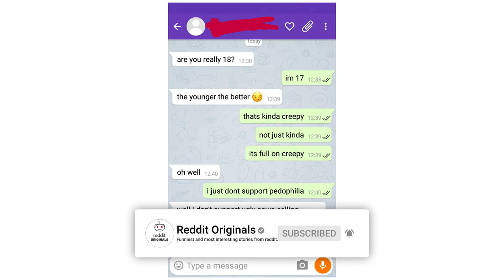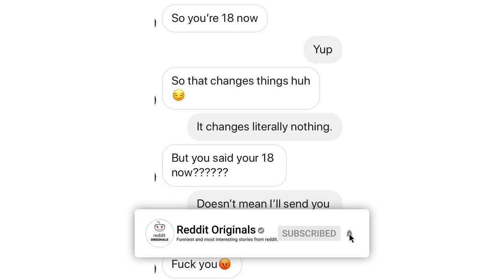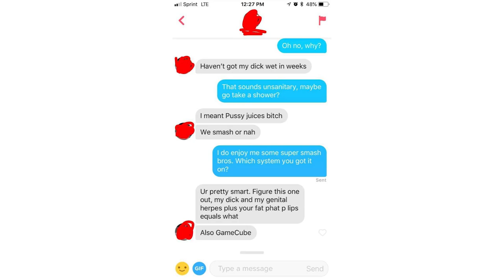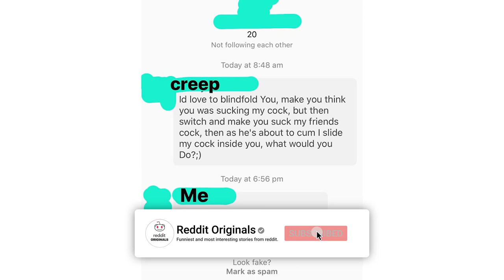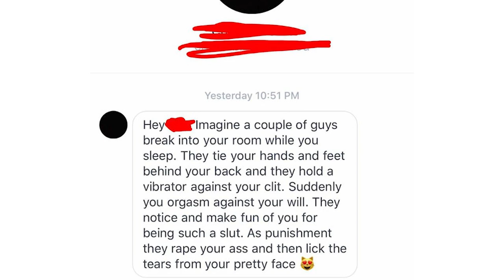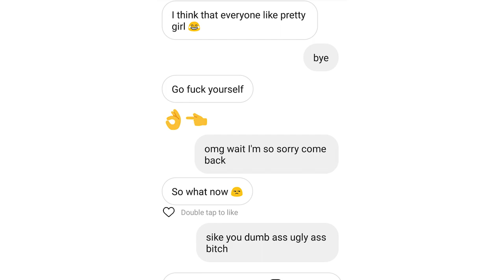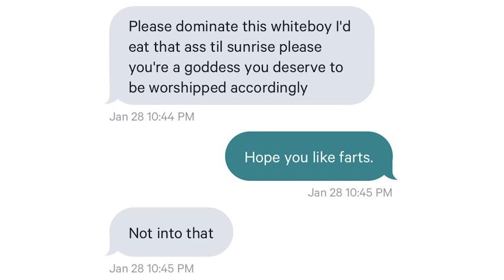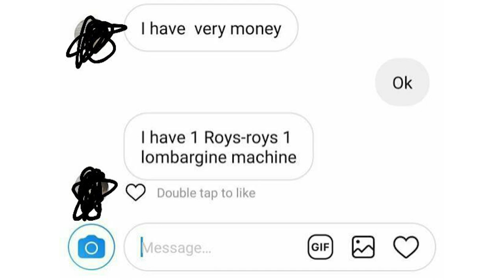Do this if you DON'T want to get GIRLS - r/CreepyPMs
Top and best reddit posts of the day on r/CREEPYPM's handpicked for you.

Best CREEPYPMs posts! Welcome to Reddit Originals, watch with your family, friends, dogs or cats lol when bored at school or at work.